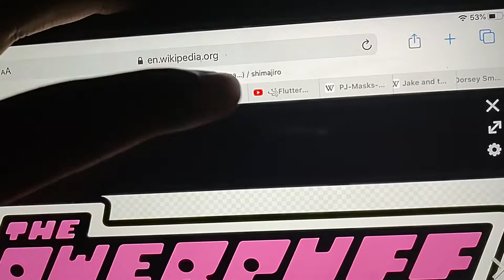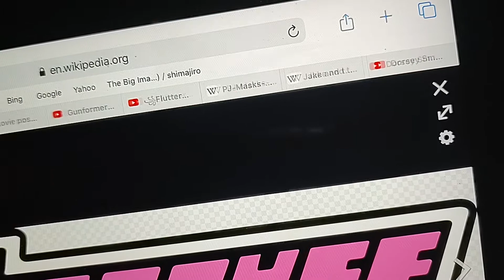Dorsey Salutes S5E3 The Powerpuff Girls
Requested By Fluttershy 11 The Zombie Dumb Fan 2022